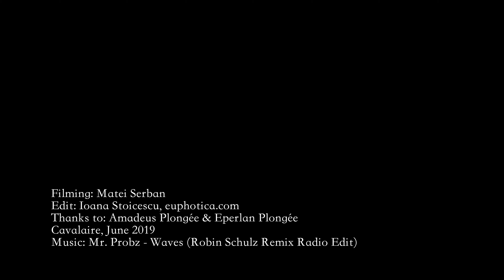SCUBA Cavalaire - Part 1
Filming: Matei Serban
Thanks to: Amadeus Plongée & Eperlan Plongée
Cavalaire, June 2019